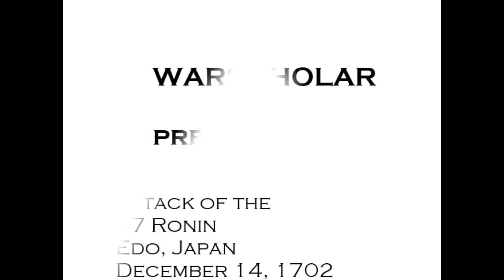Attack of the Forty-seven Ronin - December 14, 1702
A summary of the revenge taken by the 47 Ronin for their Daimyo Asano.

Two books on the 47 Ronin:
Learn English using the 47 Ronin:

If you like this video, search for my military history, fiction and storytelling, and for space exploration info in the links below – videos, podcasts, photos and more.  Thanks.

MILITARY HISTORY
Subscription and Links Page (Newsletter / Apple Podcasts / Google Podcasts / Spotify / Stitcher / Youtube / Facebook / Twitter / Instagram)

forty-seven ronin history, 47 ronin history, samurai history, japanese history, military history, cris alvarez, cristobal alvarez, warscholar, quick and dirty history,